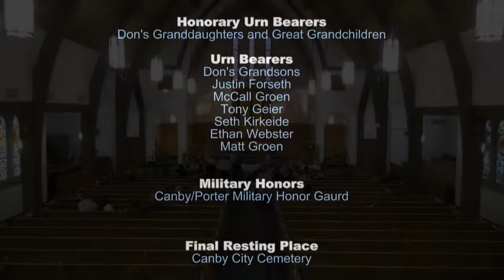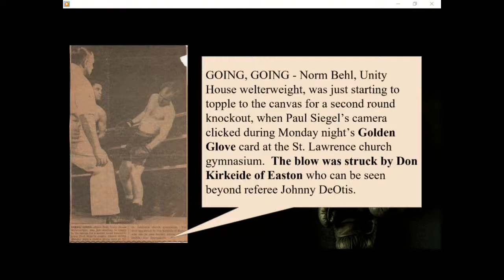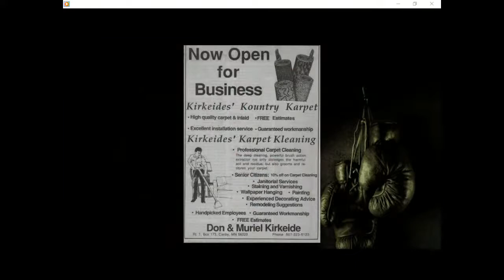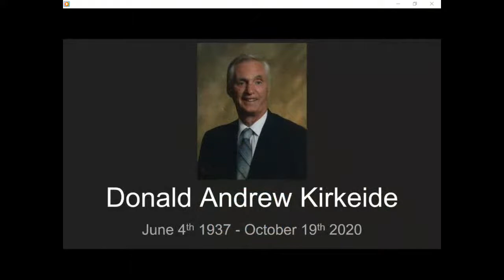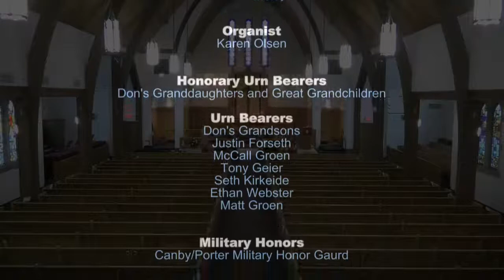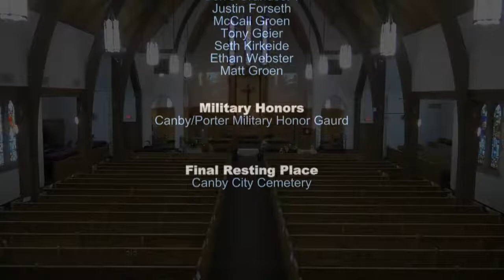2020-10-24 Funeral of Donald Kirkeide (June 4, 1937 - Oct. 19, 2020)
Don Kirkeide, age 83, of Canby, MN passed away Monday, October 19, 2020 at the Sylvan Nursing Home in Canby. Memorial Service were at 2:00 p.m. Saturday, October 24, 2020 at Our Saviours Lutheran Church, Canby, MN. Visitation was Friday, October 23rd from 4 – 7 p.m. with a Prayer Service at 7 p.m. at the Houseman Funeral Home, Birk Chapel, Canby. Burial was in the Canby City Cemetery, Canby. Houseman Funeral Home, Birk Chapel in Canby, MN was entrusted with the arrangements.

Donald Andrew Kirkeide was born June 4, 1937 to Andrew and Mildred (Brandt) Kirkeide in Brush Creek, Faribault County, Minnesota. He was baptized and confirmed into the Lutheran Faith where he grew up in Easton, MN. Don attended Country School and High School at Wells-Easton. He began boxing at the age of 12 with a winning record of 40-4 and a Golden Glove victory at age 15. After a hunting accident blinded him for months he dropped out of school. At 17 he joined the Navy for four years, and was stationed in Bermuda, where he then also completed his GED. He then settled in Canby, MN and worked for Wicks Construction and later became a carpet layer for Voight and Livingston.

On October 29th, 1960 he married Muriel Olson, and to this union four children were born. In 1970, Don became a free lance carpet layer and was well known throughout the Canby and surrounding communities. Don and Muriel enjoyed dancing together and raised their children on a hobby farm with many different animals. They also opened a group home for troubled teenagers for 12 years. During this time, Don went back to school and in 1984 graduated from Southwest State University in Marshall with a Bachelor of Arts degree in Sociology. Muriel passed away on March 4th, 1999. He then married Evelyn Knutson on August 20th, 2005, they parted ways approximately 10 years later.

Don was a member of Our Saviors Lutheran Church in Canby, where he served on the Board of Education and taught Sunday School. He also served on the Yellow Medicine County Board of Community Action. His hobbies included fishing, golfing, camping and dancing. He was known for double-step dancing and many of his dancing partners couldn’t keep up with him. Later in life, he enjoyed attending the events of his grand and great grandchildren and listening to county music records. He enjoyed watching the Minnesota Twins and the Minnesota Vikings. He loved to share his stories and escapades of growing up, his boxing days and his time in Bermuda.

Don is survived by his four children: Holly (Larry) Forseth, Amber (Mitch) Groen, April (Don) Geier and Shawn (Shannon) Kirkeide; brothers: Duane (Elaine) Kirkeide and Allen (Trish) Kirkeide; 14 grandchildren and 13 great grandchildren.

He was preceded in death by his wife Muriel, his parents Andrew and Mildred; sisters: Donna, Joan, Shirley and Mary and brothers: Edward and Steve.